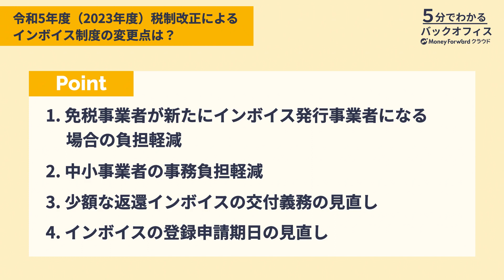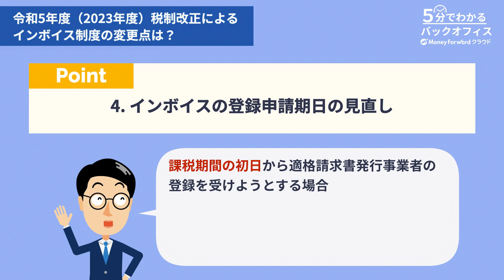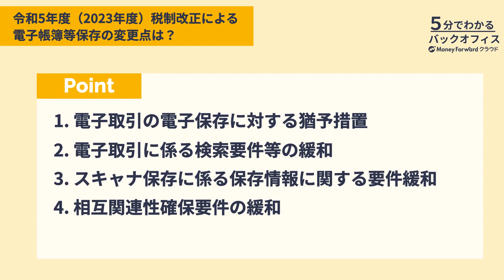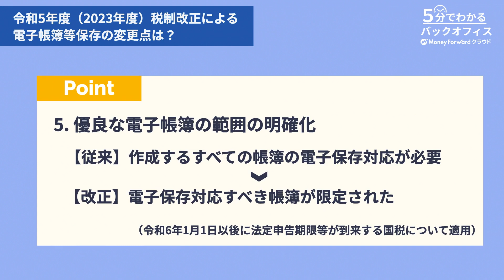【令和5年度税制改正大綱】インボイス制度 ｜電帳法の変更点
■ 概要（※ 動画内容は、配信日当時の情報です。ご留意ください）
令和5年度税制改正により、インボイス制度と電子帳簿保存法に関して変更があったことはご存知ですか？

今回は、令和5年度 税制改正によるインボイス制度と電子帳簿保存法の変更点についてわかりやすく解説します。
インボイス制度に簡単に対応するための方法についても紹介していますので、是非最後までご覧ください！

■ 目次
0:00 今回のテーマ
0:21 令和5年度 税制改正によるインボイス制度の変更点は？
2:03 令和5年度 税制改正による電子帳簿等保存の変更点は？
4:09 インボイス制度の変更点に効率よく対応する方法
4:40 今日のまとめ

■関連動画
▼【インボイス制度×電子帳簿保存法】2つの制度の関係性と2023年中にすべき準備

▼【電子帳簿保存法】税制改正による個人事業主への影響は？税務調査の注意点も解説！

▼インボイス制度開始まであと1年！関係部署（経理・販売・仕入）が準備すべきこととは？

▼【資料を無料でダウンロード】令和5年度税制改正大綱まとめはこちら

▼【資料を無料でダウンロード】対応スケジュール＆チェックリスト付き　インボイス制度パーフェクトガイドはこちら

■ 関連記事
↓もっと詳しく知りたい方はこちらの記事をご覧ください！↓

▼インボイス制度について詳しい情報はこちらをご参考ください！

▼電子帳簿保存法について詳しく知りたい方はこちらをご覧ください！

■ 監修
高橋 和也税理士
大阪市立大学法学部卒業後、クボタ、インテリジェンス等で10年以上営業職に従事。その後、会計知識ゼロで35歳のときに会計業界に転身。2017年に43歳で税理士登録・開業。
現在は都内から関西、四国、九州まで幅広いエリアのお客様をサポートしながら、東京大学アメリカンフットボール部の会計担当コーチ、女性の活躍を支援する「HAPPY WOMAN」の実行委員会事務局も務める。

SNSでも役立つ情報を発信しています！

有料素材を使用しています。